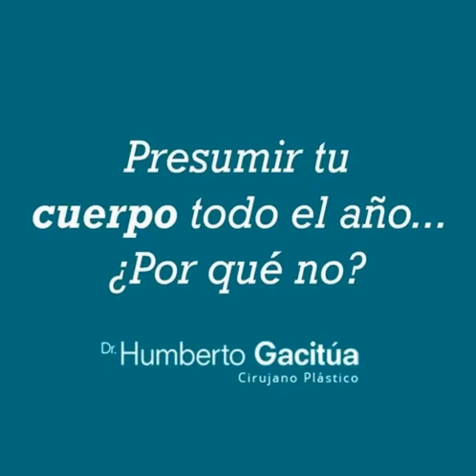Francisca Muñoz B CEO The Image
Francisca Muñoz B CEO
The Image
Entrepreneur eCommerce Business Innovation Brands Communications
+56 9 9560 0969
With over thirteen years of experience The Image Chile specializes in promoting various brands in Chile and introducing plastic surgery products.